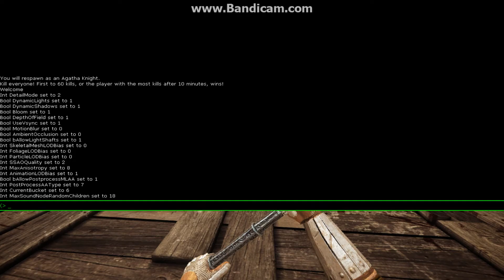Devastator in Action!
The Weapon Skin I made,for the Grand Mace of the Knight class in Chivalry Medieval Warfare. If you like the skin and wish to see it in game,please up vote and comment on the Steam Page.